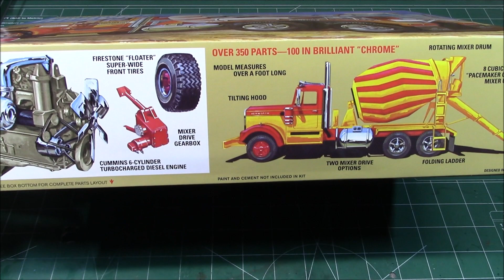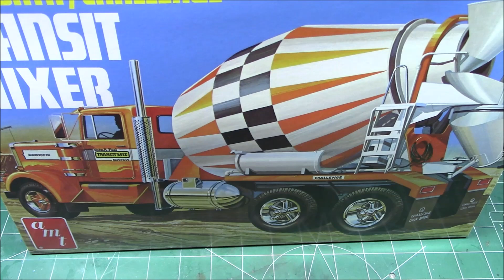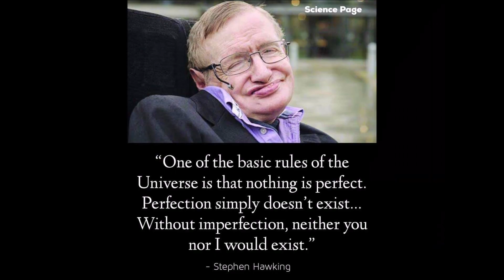Kenworth Challenge Concrete Mixer Cummins Diesel 1/25 Scale Model Kit Build Review Weathering AMT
Over 14 inches long
4 chrome trees
Challenge mixer unit with rotating drum
Folding ladder
Two mixer drive options
Movable delivery chutes
Tilting hood
Detailed interior
Colorful water-slide decals

FOR EXPERIENCED MODELERS: AMT’s 1/25 scale Kenworth/Challenge Mixer kit is a great project for any experienced big rig modeler. Add it to your collection today!
BIG ON DETAIL: Build it BIG and strong! At over 14 inches, the mixer kit emphasizes size with authentic features, including: 4 chrome trees, Challenge mixer unit with rotating drum, folding ladder, two mixer drive options, movable delivery chutes, tilting hood, dual chrome exhaust stacks, detailed interior and more! Fully paintable, with colorful sheet of water-slide decals.
QUICK SPECS: 1/25 Scale, 350+ Parts, 14+ Inches long once assembled. Parts molded in white, clear and transparent red and amber with black vinyl tires. Some parts are chrome plated. Plastic model kit paint and cement required (Testors or Tamiya brands recommended). Skill Level 3.

Kenworth Trucks, Inc. is an American-based truck manufacturer. Founded in 1923 as the successor company to Gerlinger Motors, Kenworth specializes in production of heavy-duty (Class 8) and medium-duty (Class 5-7) commercial vehicles. Headquartered in Seattle suburb Kirkland, Washington, Kenworth has been a wholly owned subsidiary of PACCAR since 1945,[1] operating alongside sister company (and marketplace rival) Peterbilt Motors.

Kenworth marked several firsts in truck production; alongside the first truck produced with a standard diesel-fuel engine, the company introduced a raised-roof sleeper cab, and the first heavy-duty truck with an aerodynamically optimized body design.[2] The Kenworth W900 has been produced continuously since 1961, serving as one of the longest production runs of any vehicles in automotive history.

For 1961 production, Kenworth underwent a substantial revision of its commercial truck line, debuting the W900 and the K900 (later renamed the K100); the W and K model prefixes are derived from company founders Worthington and Kent.[6][10] The W900 debuted the first complete redesign of the Kenworth conventional cab since 1939 with a standard tilting hood.[10] Similar in appearance to the previous K500, the K900/K100 received a taller cab and the doors of the W900.[16]

To meet increased demand for the new product lines, Kenworth opened a new assembly facility in Kansas City, Missouri, in 1964.[10] From 1964 to 1966, Kenworth nearly doubled its yearly truck sales.[17] In 1968, the company established Kenworth Australia; in place of importation and conversion, right-hand drive trucks were produced and developed in Melbourne, Australia.[17]

1970s: Product line diversification
During the 1970s, the company underwent further expansion, adding an all-new facility in Chillicothe, Ohio, in 1974.[17] Kenworth added two new product lines in 1972, adding the C500 6x6 severe-service conventional and the Hustler low-cab COE (developed jointly with Peterbilt and produced in Canada[18][19]). The same year, parent company Pacific Car and Foundry adopted its current name PACCAR.

Coinciding with the 50th anniversary of the company, annual Kenworth sales exceeded 10,000 for the first time for 1973.[6][17]

For 1976, Kenworth launched a flagship customization series, the VIT (Very Important Trucker) with a high level of interior features; distinguished by its skylight windows, the Aerodyne sleeper cab was the first factory-produced sleeper cab with stand-up headroom (for both the W900 and K100).[6] To commemorate the American Bicentennial, the VIT series was introduced in a limited-edition series of 50 (with each truck named after a state).

1980s-1990s: Trucks of the future
In 1982 and 1984, respectively, the W900 and K100 underwent their most substantial revisions, becoming the W900B and K100E. While visually distinguished by the adoption of rectangular headlamps, the updates were centered around upgrading fuel economy, road handling, and reliability.